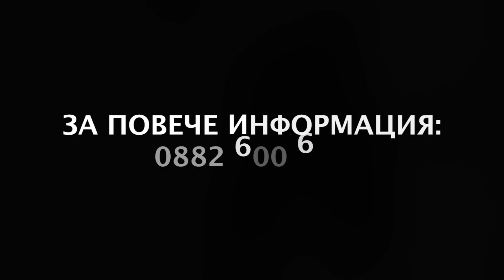Ден на отворените врати - бохемски апартамент в кв. Иван Вазов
Заповядайте на чаша вино, в компанията на нашите консултанти. С удоволствие ще ви разведем в този изключителен имот на атрактивна цена

Очакваме ви:
Ден: 13-ти септември 2018 г., четвъртък
Час: Между 17:00 и 20:00 часа
Адрес: гр. София, кв. Иван Вазов, ул. Бяла черква № 24 ет. 8 ап. 37а

АПАРТАМЕНТЪТ
Представяме ви ексклузивен четиристаен апартамент в сграда, която е градска легенда, много елегантна и изключително поддържана. Жилището свободно допълва високия стандарт на кооперацията като предлага светлина, простор и изумителни гледки. Изтънченият стил е допълнен от естествени настилки, красиви бани и чудесна кухня.

Come to a glass of wine with our consultants. We are delighted to distribute you in this exclusive property at an attractive price.

We are expecting you:
Day: September 13, 2018, Thursday
Time: Between 17:00 and 20:00
Address: Sofia, Ivan Vazov, 24 Byala Cherkva Str., 8 ap. 37a

THE APARTMENT
We present to you an exclusive three-bedroom apartment in a building that is an urban legend, very elegant and extremely well-maintained. The house freely complements the high standard of the building by offering light, spaciousness and stunning views. The sophisticated style is complemented by natural pavements, beautiful bathrooms and great cuisine.